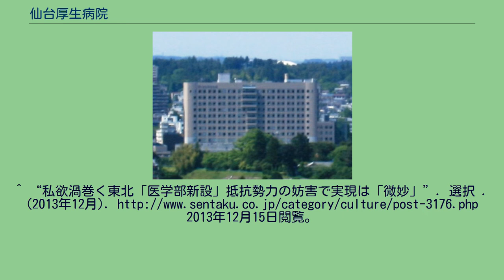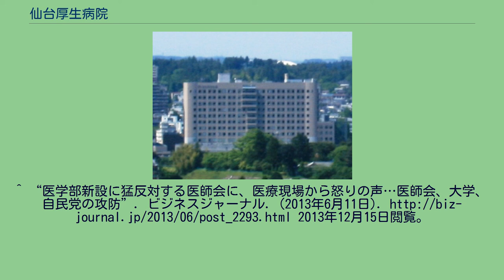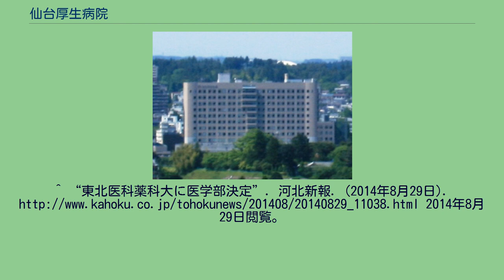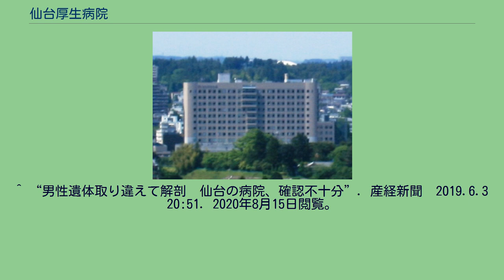仙台厚生病院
仙台厚生病院（せんだいこうせいびょういん）は、宮城県仙台市青葉区広瀬町に所在し、一般財団法人厚生会が運営する病院である。
専門は循環器、呼吸器、消化器の3領域であり、狭心症や心筋梗塞の手術件数では東北地方の病院として最多となっている。
仙台厚生病院は第二次世界大戦中の1943年（昭和18年）、結核の治療を目的に社団法人生命保険厚生会が全国に展開した病院の一つとして開設された。
それが終戦直後の1945年（昭和20年）10月、病院事業は継続のまま、東北大学抗酸菌病研究所の研究援助を目的とする財団法人厚生会に改組されたのが現在の病院の始まりとされる。
仙台厚生病院は結核病院として設置された歴史的経緯から慢性疾患中心の病院としての暗いイメージが固定、長い停滞期を経て破産の危機に瀕したこともあったが、その後は循環器、呼吸器、消化器の診療を専門とする紹介型、急性型病院に転換することによって経営の改善に成功した。
1996年（平成8年）1月には、現在の病棟である新病院が竣工、同時に「心臓血管センター」が新設されている。
病院の立地は東北大学病院の筋向いであり、河岸段丘上に位置することから広瀬川や仙台市街の風景などが眺望できる。
2024年（令和6年）度に東北大学雨宮キャンパス跡地（青葉区堤通雨宮町）への新築移転を予定している。
新病院は409病床を設け、完全個室化する方針。
このほか雨宮キャンパス跡地には、南東側にイオンモールが商業施設、北東側に野村不動産と住友不動産が大規模マンションを建設することがそれぞれ決まっている。
（この節の出典） （下表の出典） （下表の出典） 2011年（平成23年）1月、仙台厚生病院（当時、財団法人厚生会が運営）は東北福祉大学（仙台市青葉区）との連携によって医学部を設置したい意向を明らかにした。
計画された医学部は仙台厚生病院のほか、東北福祉大学せんだんホスピタルなどを大学病院とし、座学講座は同大学の既存施設を利用した上、既存学部とも連携することが想定されている。
同年6月には検討委員会が設置され、仙台厚生病院（当時・財団法人厚生会）は東北福祉大学とともに事業主体となり、自己資金110億円を準備のうえ学年定員100名の医学部を新設する計画が発表された。
2013年12月には、学校法人東北学院との連携による東北学院大学医学部構想も報じられ、三者間等で協議を重ねた結果、連携先として東北福祉大を選択。
栗原市に校舎と大学付属病院を設置をする方針を明らかにした。
また、2015年4月を目指していた開学は、大学関係の準備が間に合わない為、2016年4月の開設を軸に検討が進められていると報じられている。
しかし、文部科学省に対する応募期限である5月30日が迫る中、過疎地で病院を抱えて医学部を経営することに福祉大が疑念を持ったことや、逆に、医療過疎地への進出に勝算を見いだす厚生病院との間で齟齬が生じた上、医学部病院の病床数や財政負担の見通しなどで足並みが揃わず連携解消に至った。
解消を受け、厚生病院と栗原市から協力要請をされた宮城県が検討を重ねた結果、県立で医学部を設置する計画を文部科学省に申請することとなった。
最大の懸念となっていた費用面については、栗原中央病院など既存施設を活用していくほか、厚生病院から200億円、同市からも30億円の資金提供を受け、また、国にも財政支援を求めるとしている。
なお、設置に対し一部で懐疑的な報道もされているほか、東北薬科大学は独自に医学部設置の準備を進めている上、郡山市の総合南東北病院などを運営する一般財団法人脳神経疾患研究所も既存の大学とは連携せず大学を新設する構想を明らかにしていた。
この医学部設置構想に併せ、臨床研究センターの立ち上げを目指し、研究顧問として分子生物学者の加藤茂明（前東京大学分子細胞生物学研究所エピゲノム疾患研究センター長）を招聘した。
2014年8月28日、東北地方に医学部を新設する構想で、文部科学省の構想審査会は、宮城県の構想について「準備不足」と指摘。
東北薬科大が改称して設立する「東北医科薬科大学」を選定したと発表した。
仙台厚生病院は1999年（平成11年）12月、宮城県が管理委託方式によって仙台市青葉区に開院することを決定していた小児専門病院、宮城県立子供病院の運営主体に選定され、院内には「開院準備室」が設置された。
この選定は第三者機関として設置された「宮城県子供病院運営主体選定・評価委員会」が公募に応じた3団体...